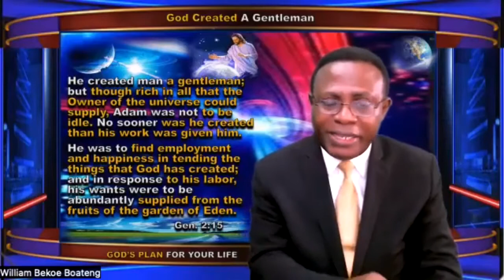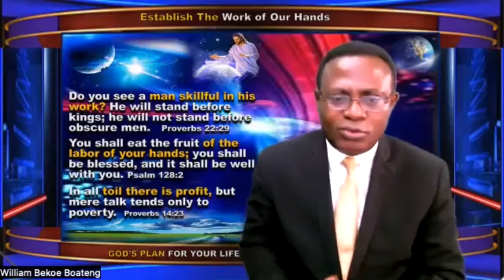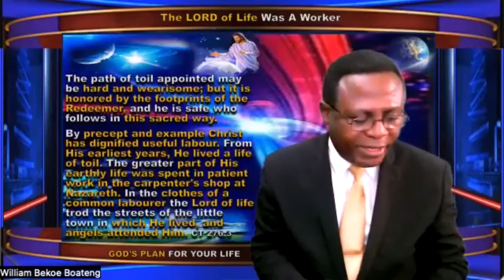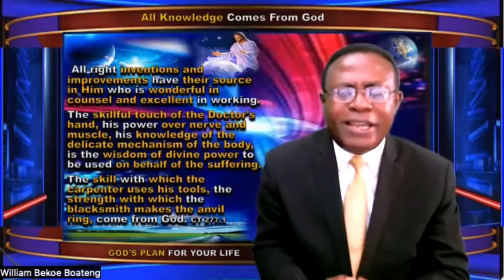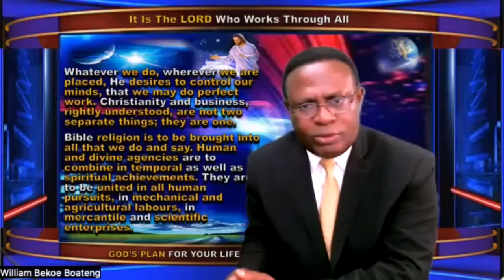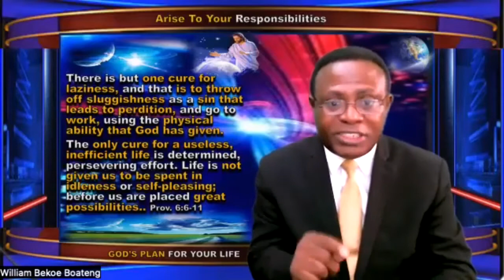God's Plan for your life , Day 3, by Elder William Bekoe Boateng